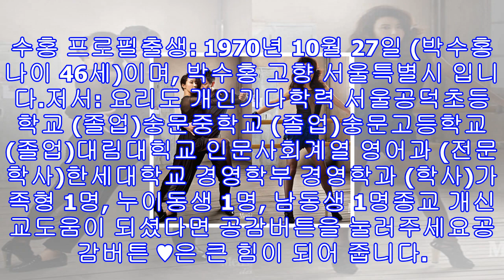'라디오스타' 박수홍 김완선, 커플 클럽 댄스 "왜 이렇게 예뻐요" 열애 고백?